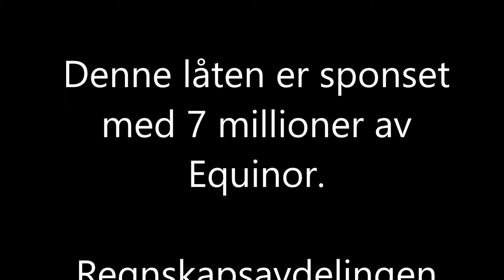Equinor vår kjære mor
Equinor er et statlig eid norsk oljeselskap. Siden 2011 har det satset og investert voldsomt i USA under navnet Statoil først, så Equinor.
Det er blitt øst ut penger på lite lønnsomme og til dels sterkt tvilsomme prosjekter, og mange penger - VELDIG mange - er havnet i lommene på feil folk til feil tid, og på feil sted. 200 milliarder kroner er vekk.
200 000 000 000 kroner. Det er mye det! Tenk på det når noen i staten (f.eks. regjeringen) ber deg spare og vise måtehold. Ingen er forresten skyld i denne pengediaréen. Det ble bare sånn.